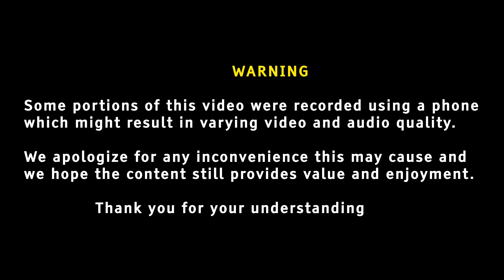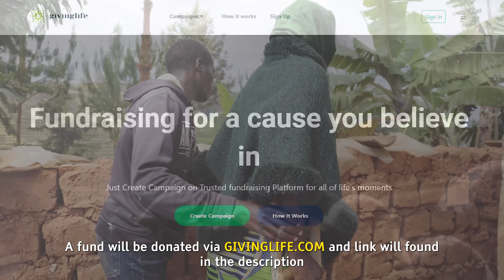Wedding at Hospital Bed That Shocked Everyone : UNDYING LOVE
Love knows no bounds, and this video is a testament to that.

Dive into the heartwarming story of a couple who, against all odds, chose to celebrate their union right in a hospital room.

Facing challenges and adversity, their decision to wed amidst medical beeps and white linens left everyone in awe.

Join us in witnessing this emotional journey, where love triumphs over circumstance, and commitment stands unshaken even in the face of adversity.

This isn't just a wedding; it's a declaration of undying love. ❤️